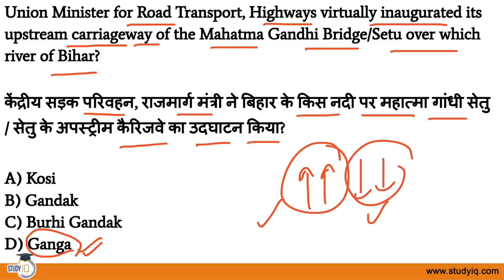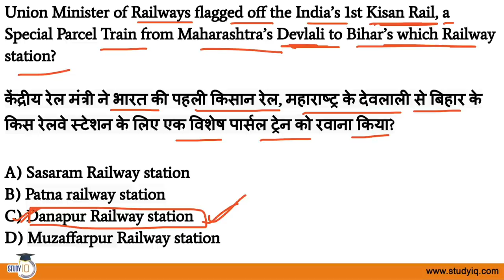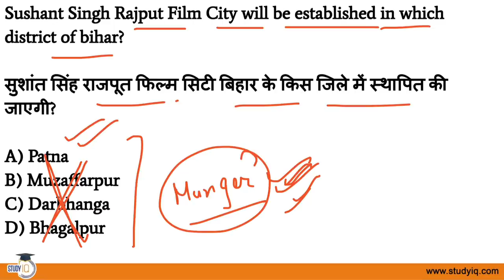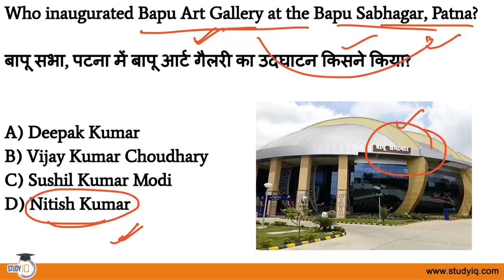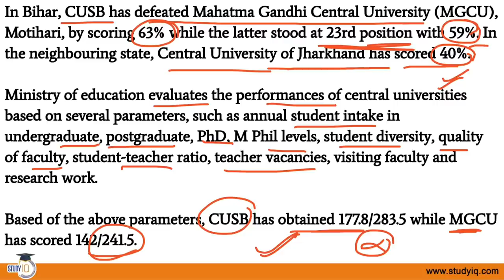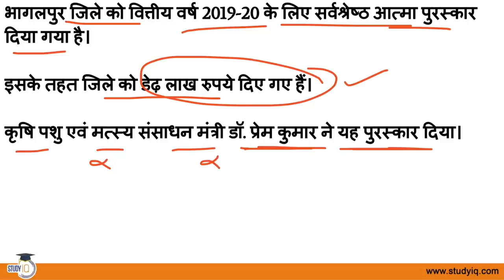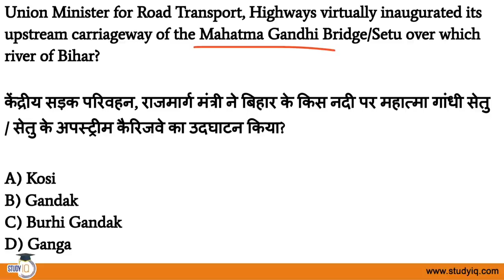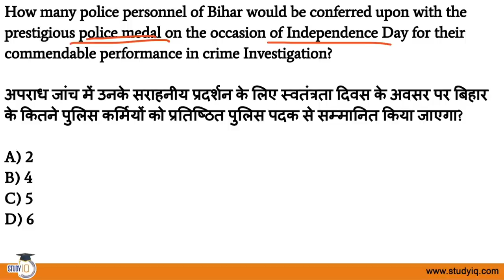Bihar Current Affairs November 2020 - BPSC BSSSC Police BPSI BTET Daroga Group D PCS